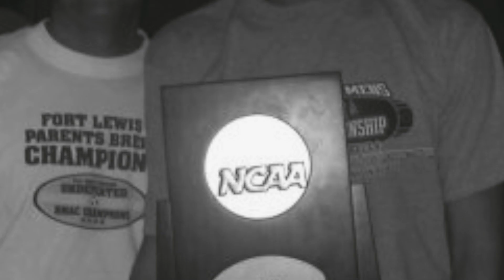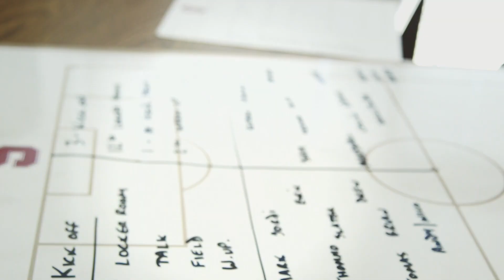The Stanford Cardinal | Part 2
In Part 2, we meet the men's soccer assistant coaches at Stanford and find out more about their roles within the program, how they complement each other and share the same coaching philosophy as head coach Jeremy Gunn.